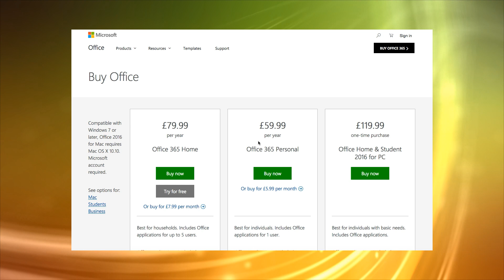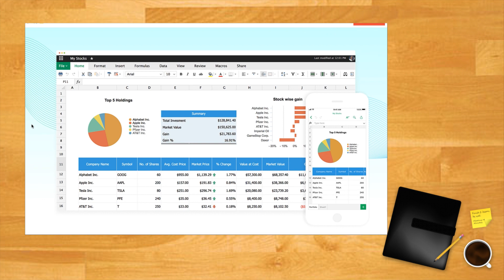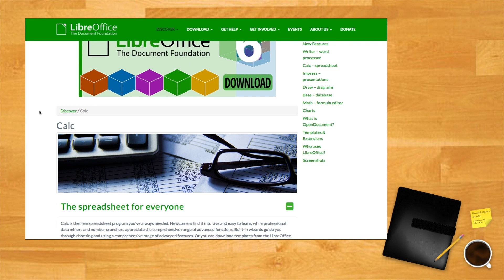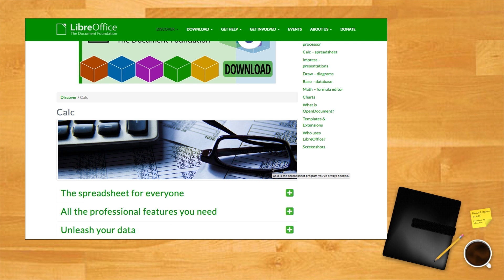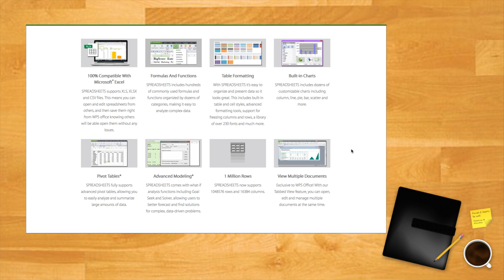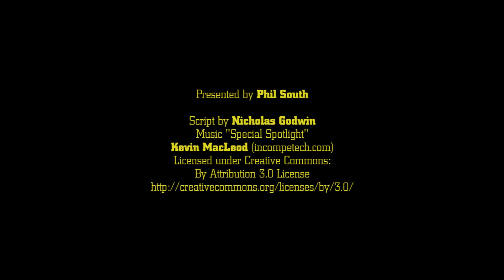5 of the Best Microsoft Excel Alternatives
What are the best alternatives to shelling out for Microsoft Excel? Introducing Google Sheets, Zoho, Libreoffice and WPS.
Full transcript on the subtitle/CC button.